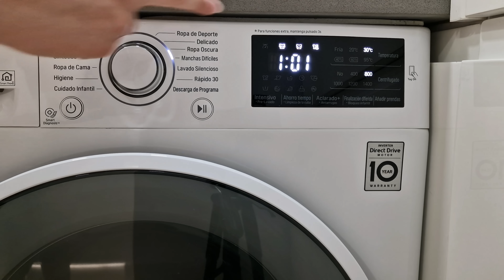12 HÁBITOS para una CASA LIMPIA TODO EL TIEMPO✨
❤️⬇️COMPRA MI PLANIFICADOR DE LIMPIEZA ⬇️❤️

Hola a amig@s!! En el vídeo de hoy comparto unos sencillos pasos para que la limpieza del hogar sea una tarea fácil. Si los llevas a cabo todos los días durante un tiempo, se convertirán en hábitos y los harás sin darte cuenta. Besitos!!

AQUÍ ENCONTRARÁS MUCHAS DE LAS COSAS QUE TENGO EN CASA: